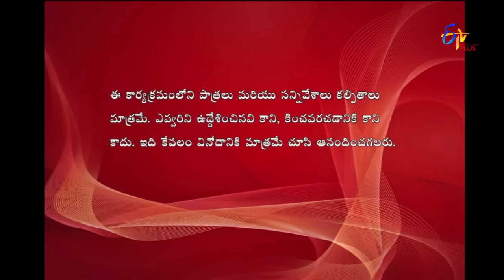Express Raja | Funny Bite 2 | 16th May 2019 | ETV Plus